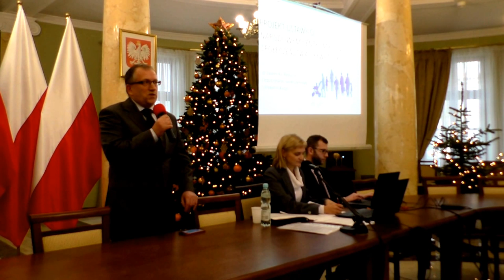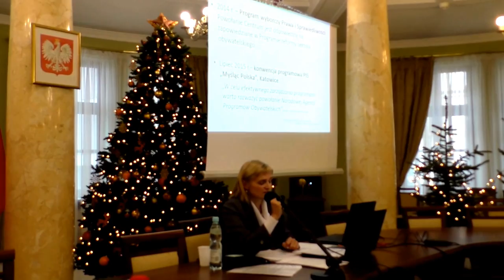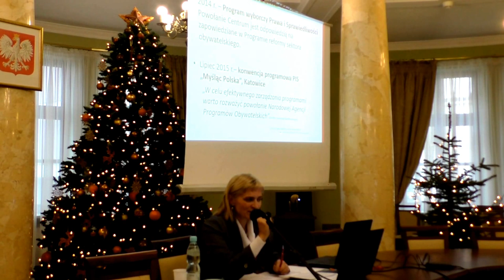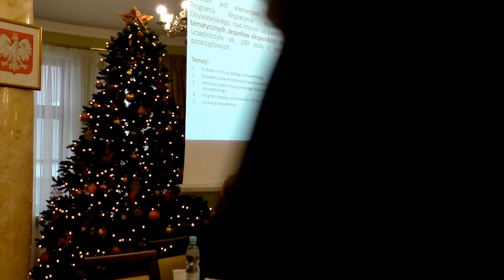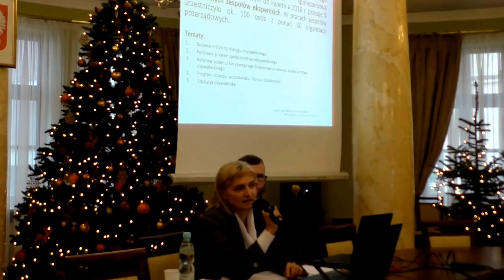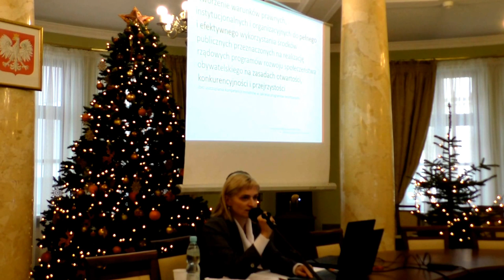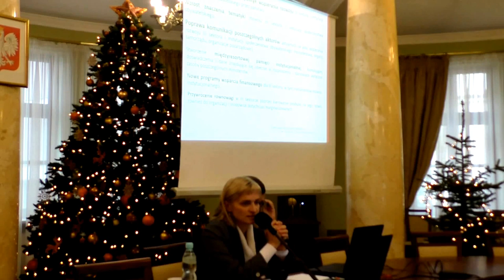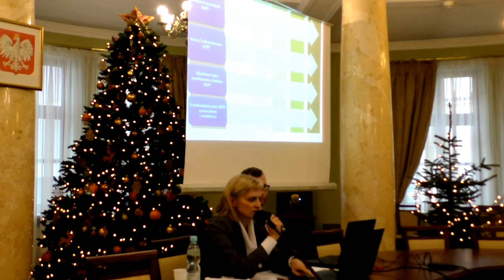Konsultacje NCRSO w Lublinie (19.12.2016) - prezentacja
Konsultacje w Lubelskim Urzędzie Wojewódzkim.